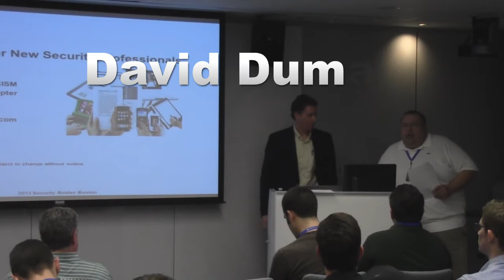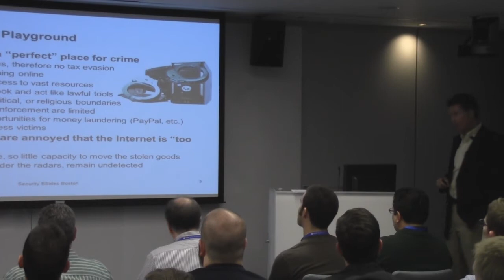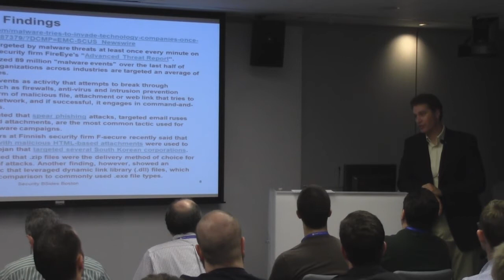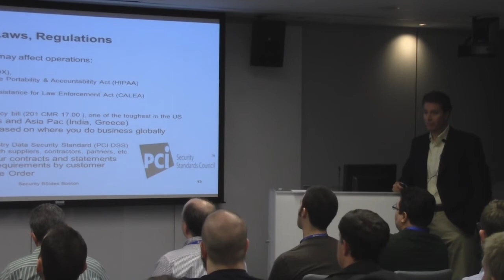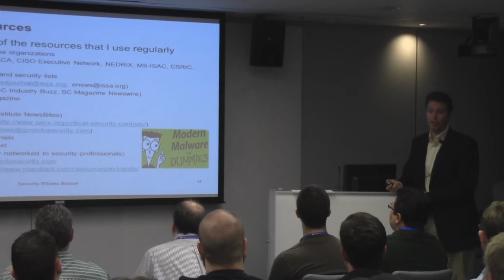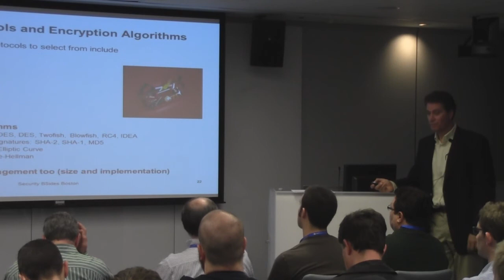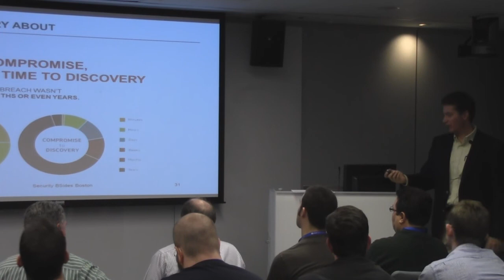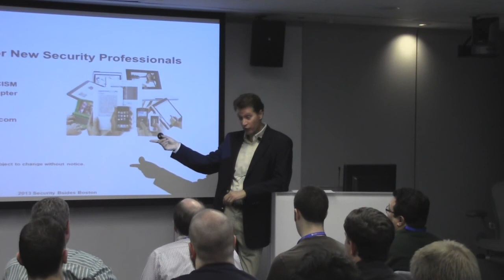David Dumas Security BSides Boston 2013 - Security 101 For New Security Professionals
"Security 101 For New Security Professionals" with David Dumas at Security BSides Boston 2013 in Cambridge, MA

Posted by Roy of Security BSides Boston 2013 Team